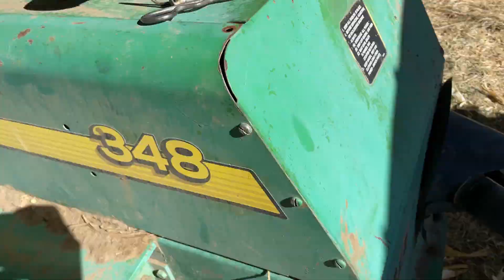Apretando las navajas y sacando filo ala barra de la segadora de alfalfa 🌾👍🏻